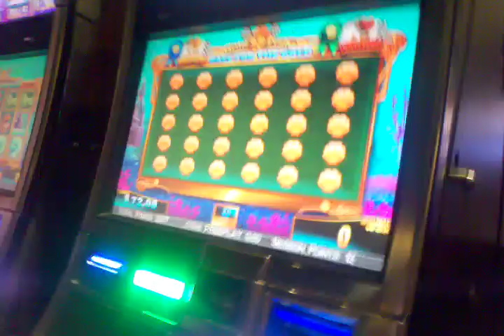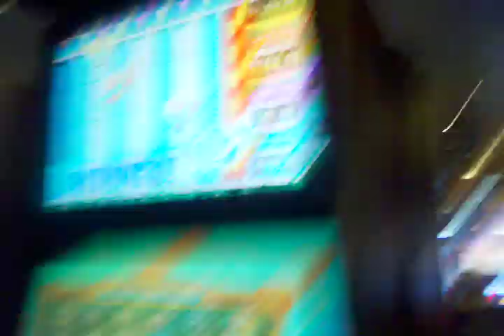WMS Goldfish Race for the gold Race bonus Progressive win! 5c denom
Aria Las vegas Progressive win blue fish, astleast wasnt the worst.
Tribute to SD guy

Goldfish Race for the gold Slot Machine
Goldfish Race for the gold Slot Machine Bonus
YouTube Goldfish Race for the gold
YouTube Slot Machine Bonus
YouTube Slot Machine